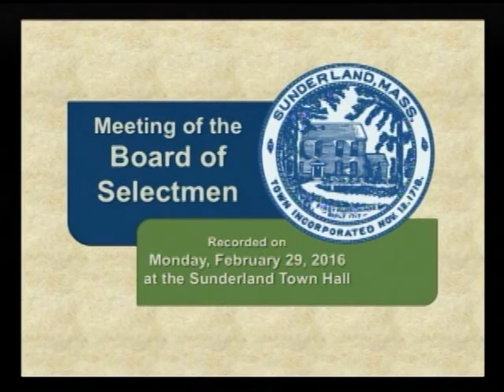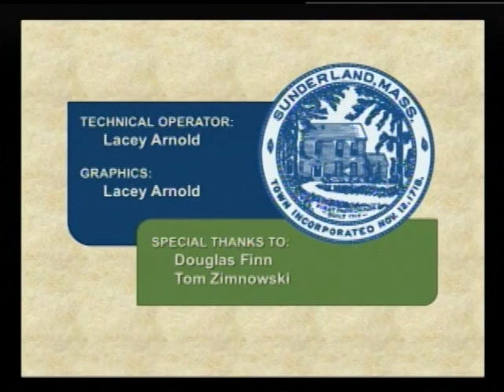Sunderland Selectboard - February 29, 2016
A meeting of the Sunderland Selectboard recorded at Sunderland Town Hall on February 29, 2016.